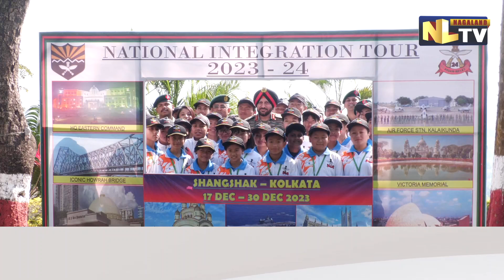NATIONAL INTEGRATION TOUR OF SHANGSHAK STUDENTS (MN) TO KOLKATA FLAGS IN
National Integration tour 2023-24 of Shangshak students (Manipur) to Kolkata flagged in today. The tour began from December 17 under the aegis of Headquarter 10 sector Assam Rifles IGAR (S). Altogether, 25 students participated in the tour.